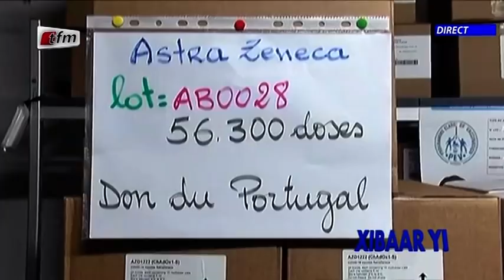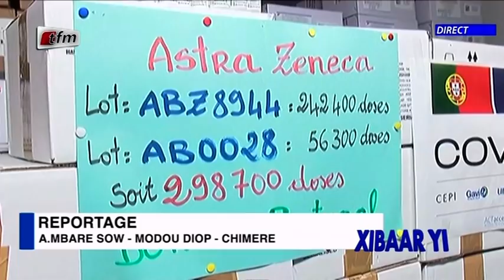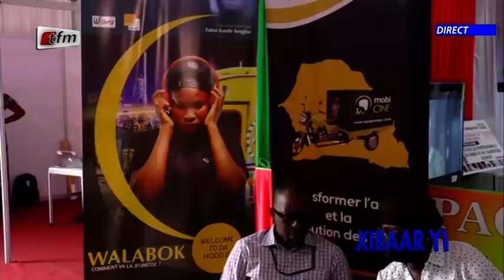Xibaar yi 19h du 18 Octobre 2021 présenté par Sokhna Natta Mbaye